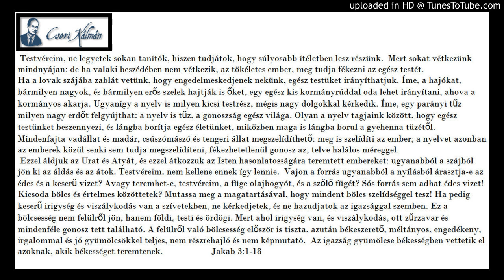Cseri Kálmán igehirdetése 1998. 06. 07. A LELKET MEG NE OLTSÁTOK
Alapige
„Meg ne szomorítsátok az Istennek ama Szentlelkét, aki által megpecsételtettetek a teljes váltság napjára.”
Ef 4,30